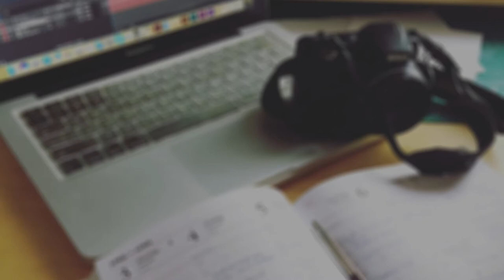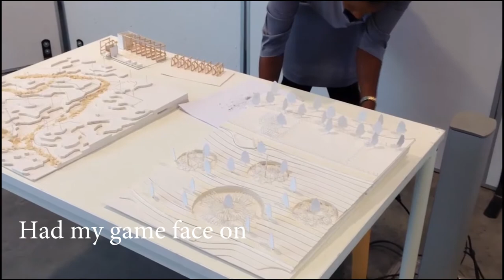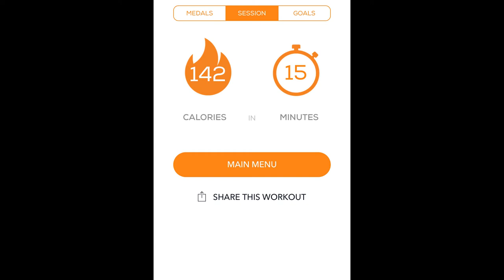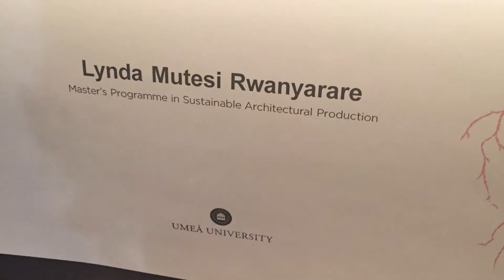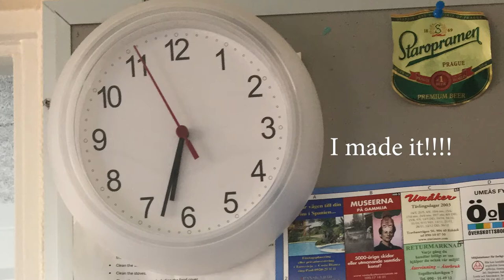V-LOG #1 "GRADUATED WITH A MASTERS DEGREE"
Videos logs dropping every Wednesday